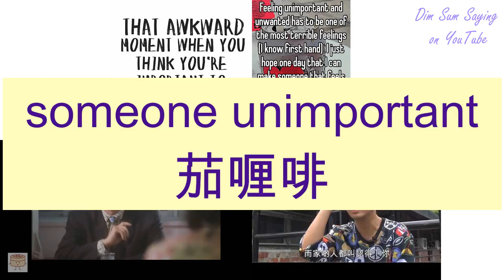"SOMEONE UNIMPORTANT" in Cantonese (茄喱啡) - Flashcard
[kē lē fē] "SOMEONE UNIMPORTANT" in Cantonese (茄喱啡) - Flashcard. Additional information about the word: (carefree),an extra" in a film, someone hired to play a very minor role, e.g. in crowd scenes,someone unimportant. "